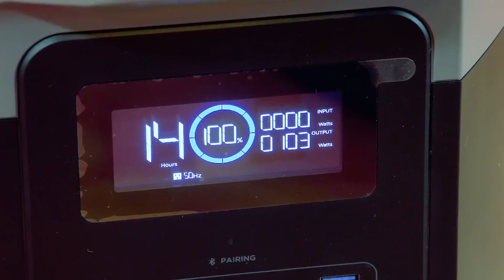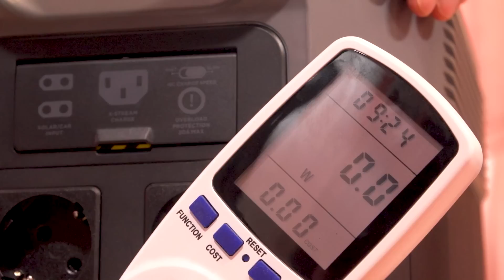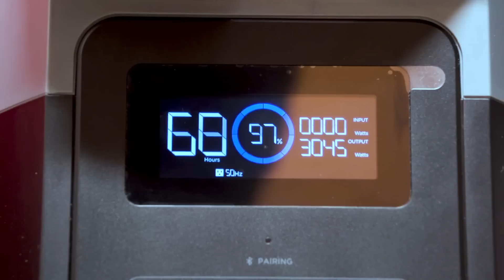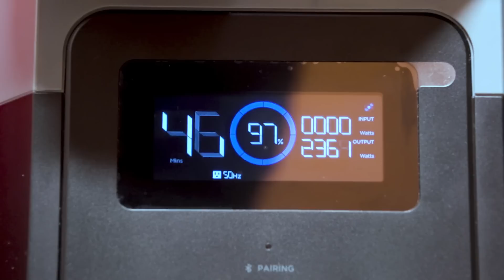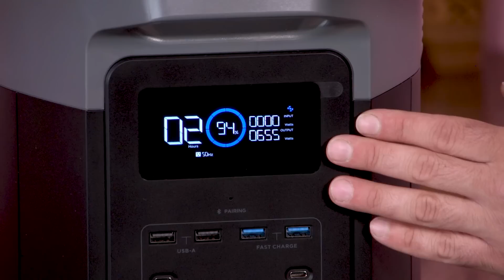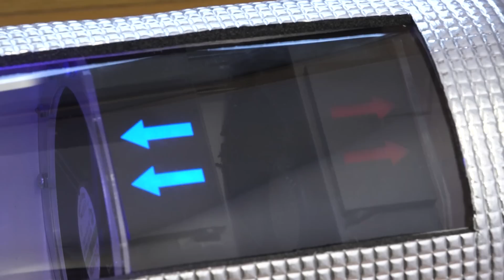Як зібрати домашню електростанцію?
У цьому відео на прикладі індивідуального будинку протестуємо новинку від EcoFlow – зарядну станція Delta 2 Max, яка має літій-залізо-фосфатні акумуляори ємністю 2048 Вт та покажемо:

- яка зарядна станція потрібна для живлення більшої частини побутової техніки?

- як можна оптимізувати споживання електрики вдома?

- та як перетворити зарядну станцію на сонячну?